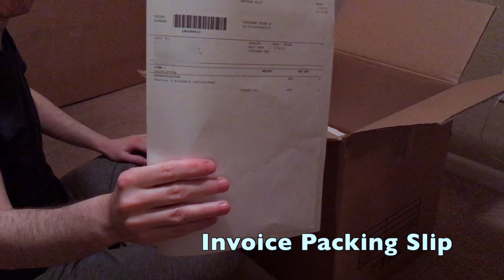DJI Phantom 3 Standard unboxing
My factory refurbished DJI Phantom 3 Standard unboxing...

Amazon link I got it from (was $399 way back in March 2017)

Youtube video by tripecollie for the complete beginner using DJI Phantom 3 Standard as a first drone